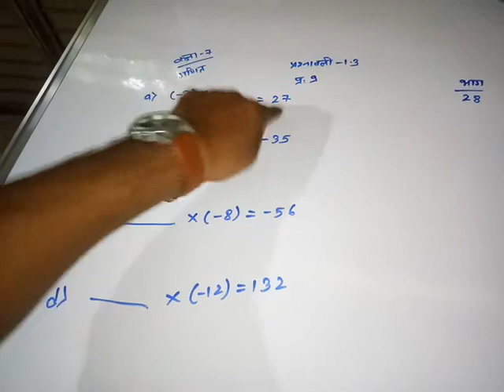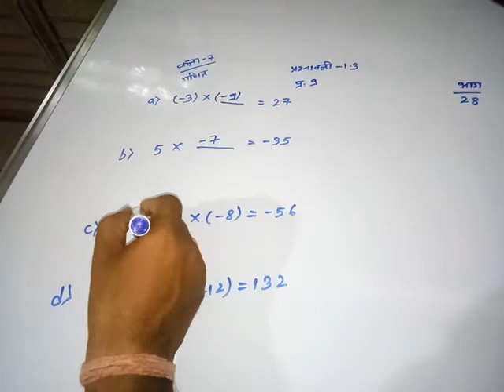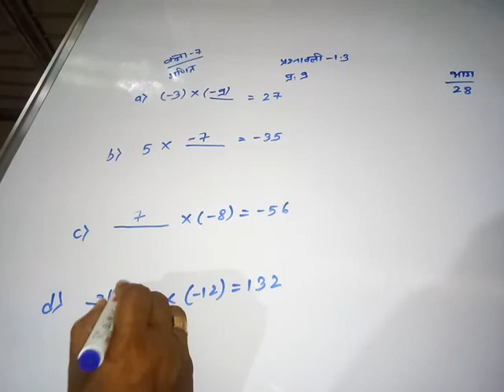कक्षा 7 गणित प्रश्नावली 1.3 प्र 9 भाग 28